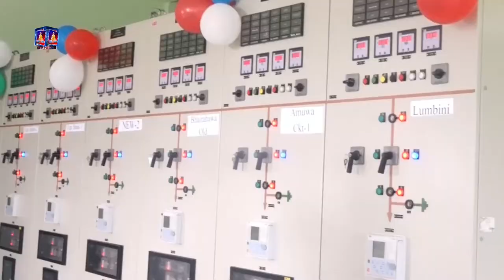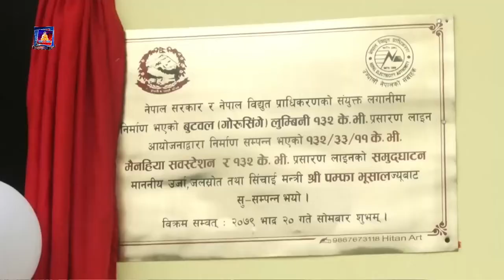news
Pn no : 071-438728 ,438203